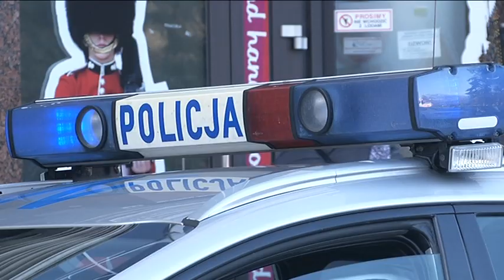POLICJANCI SPRAWDZAJĄ PUSTOSTANY I REAGUJĄ NA SYTUACJĘ BEZDOMNYCH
Dzielnicowi z Komendy Powiatowej Policji w Kołobrzegu co roku, gdy temperatury na zewnątrz spadają poniżej zera, sprawdzają miejsca, gdzie mogą przebywać osoby bezdomne, chroniące się przed mrozem.